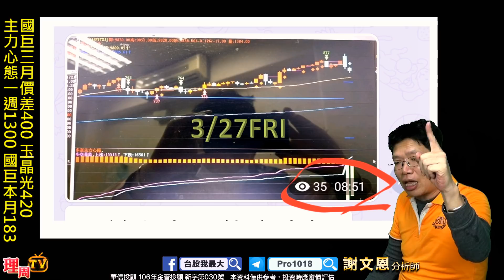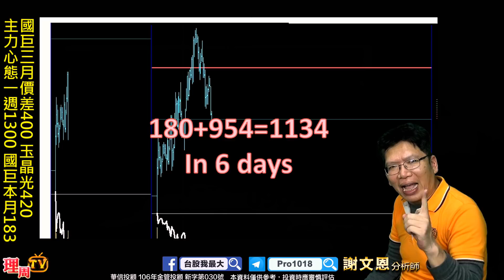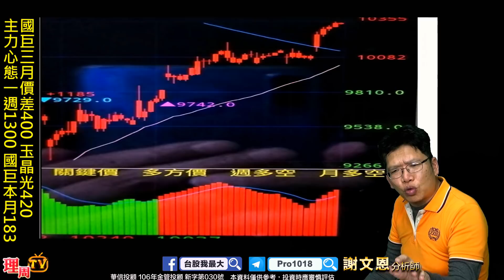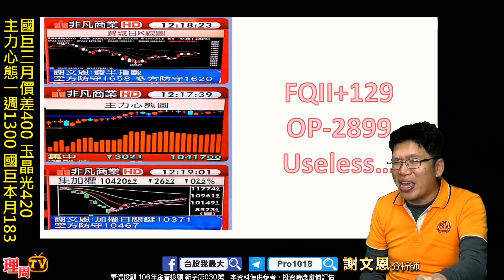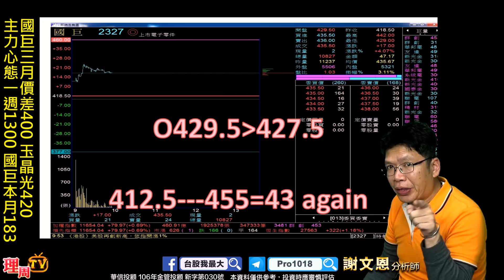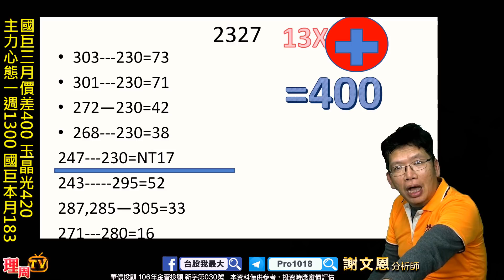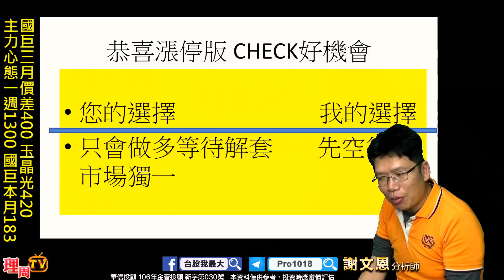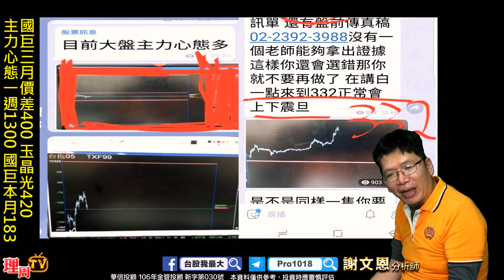理周TV-20200416 盤後-謝文恩 未來事件／國巨三月價差400 玉晶光420 主力心態一週1300 國巨本月183